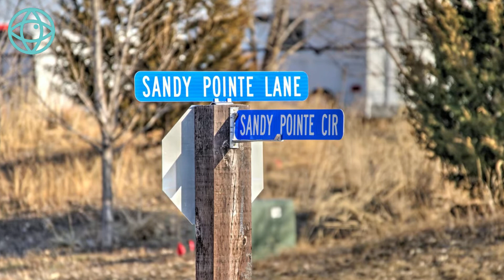470 Sandy Point Lane FULL HD